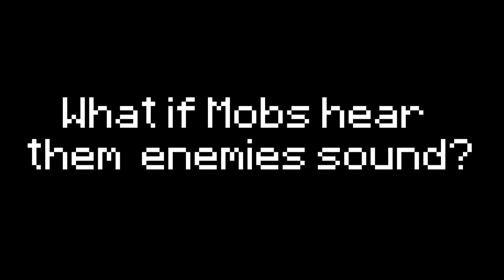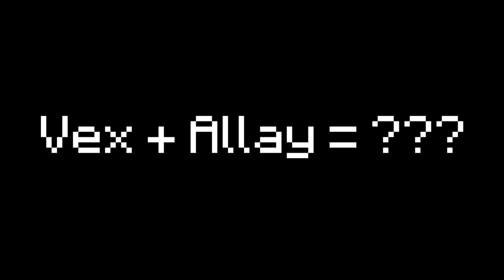Frog Eat Everything!